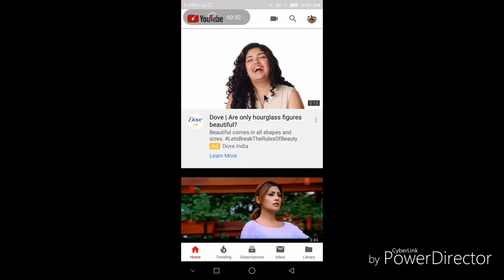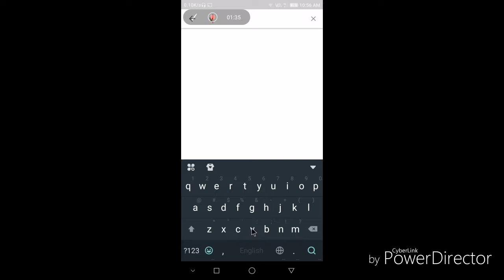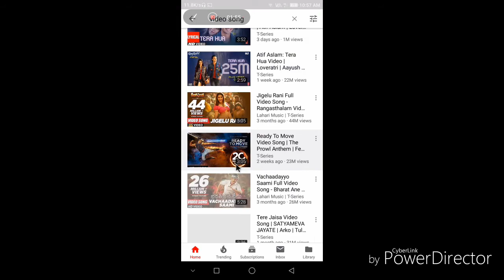How to delete youtube search history in hindi